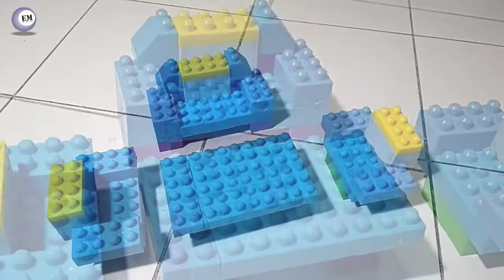Membuat Mainan Miniatur Meja dan Kursi Sofa Dari Balok Susun atau Building Blocks Toys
Video proses atau cara membuat mainan miniatur furniture meja kursi sofa satu set menggunakan mainan balok susun atau building blocks toys, mainan seperti lego.